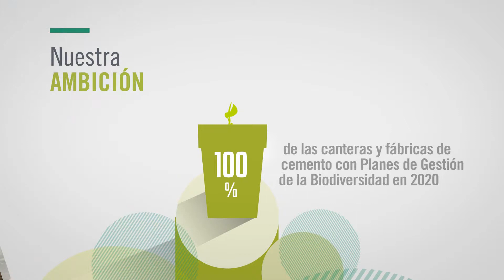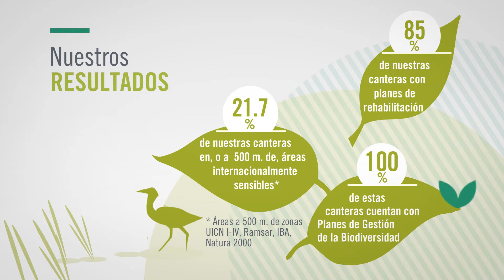Lafarge, compromiso con la biodiversidad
Los Retos de Sostenibilidad de Lafarge contemplan que el 100% de nuestras canteras tendrán un plan de gestión de la biodiversidad en 2020